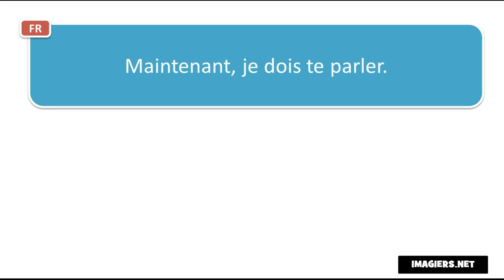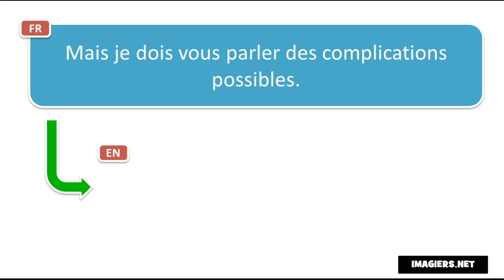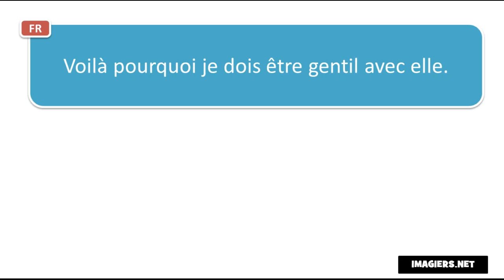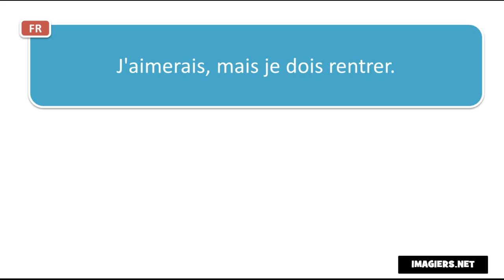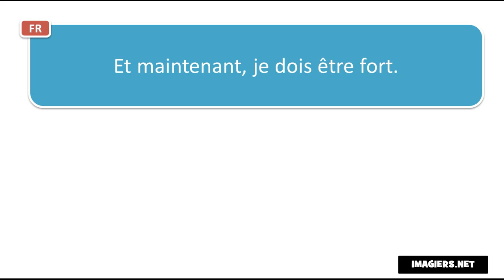Fransızca öğrenmek # Contexte Je dois